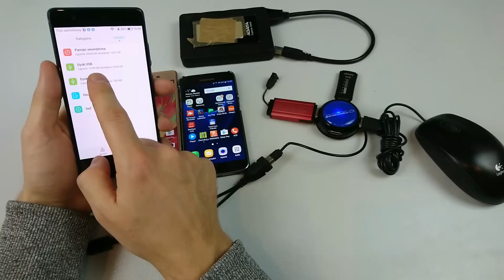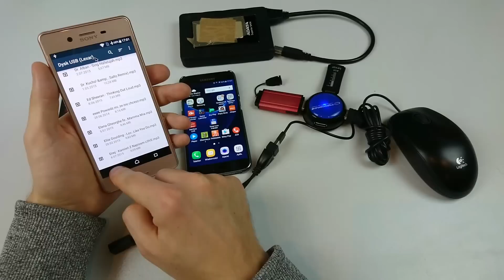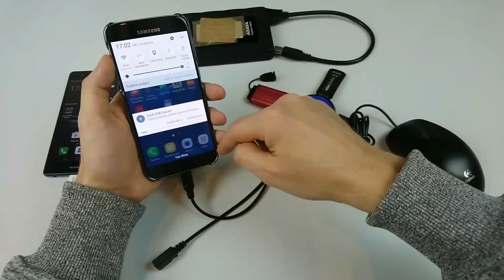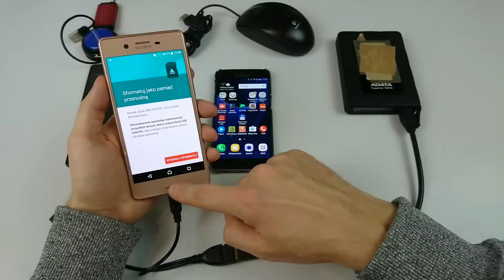P9 vs Xperia X Performance vs Galaxy S7 - USB OTG TEST (FAT32 & NTFS) | ForumWiedzy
ten test Was zaskoczy w pewnym momencie! Zobaczcie jak prezentuje się działanie funkcji USB w konkurencyjnych smartfonach. Co Wy na to?

Huawei elegancko ogarnia sytuację :)

Dołącz do ForumWiedzy.pl w mediach społecznościowych i bądź na bieżąco!